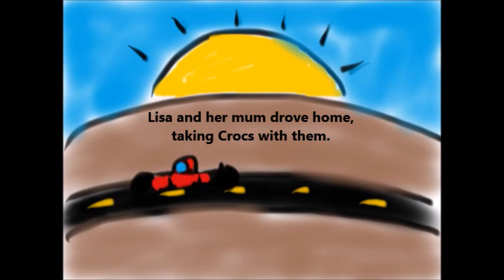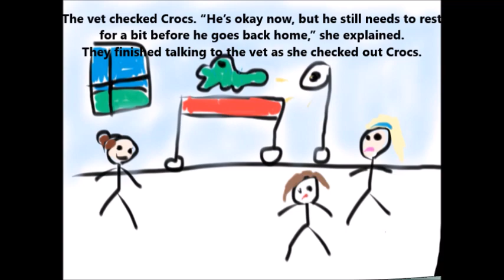Crocs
Mount Isa Central State School

Author: Judie Herzin

Illustrator: Marianne Amora

Animator: Aden Pemble